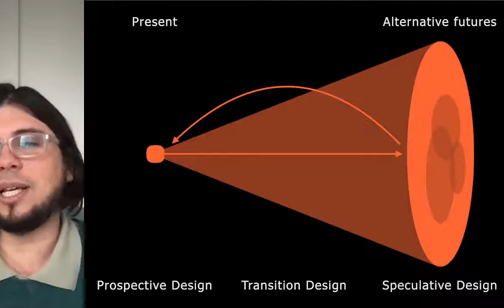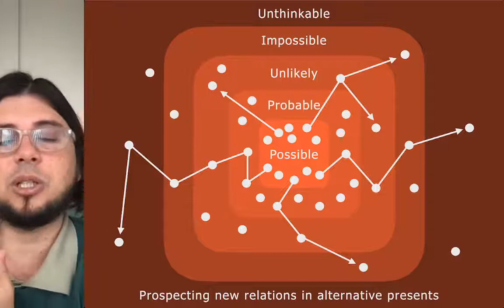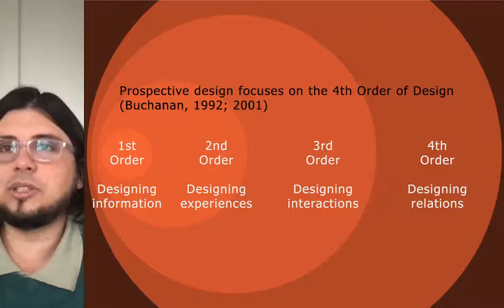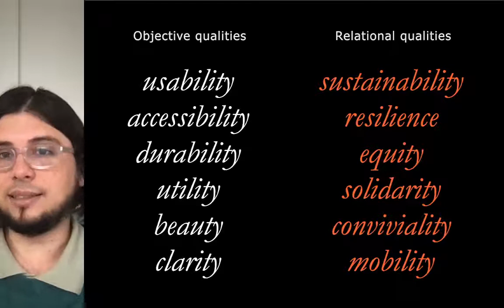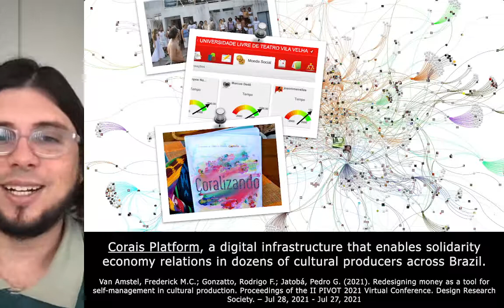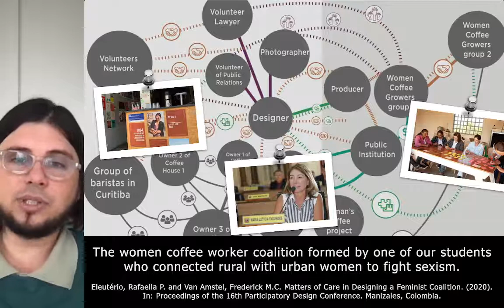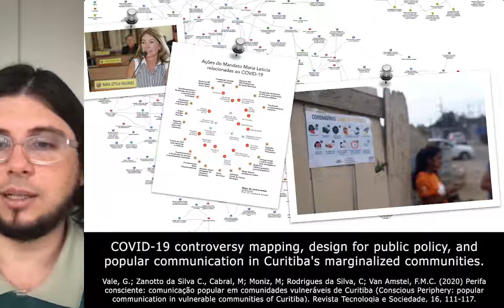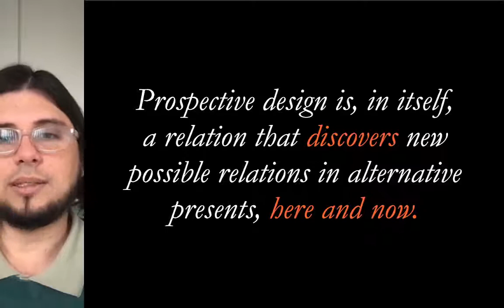Designing relations in Prospective Design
Prospective design is a new design approach developed at Federal University of Technology Paraná inspired by Carnegie Mellon University's Transition Design approach. This short talk explains two of the differences between the approaches: 1) instead of focusing on alternative futures, Prospective Design focuses on alternative presents; 2) instead of framing situations as systems, it frames them as relations that may sometimes form systems but also other totalities that are not systems. We believe that Prospective Design is, in itself, a relation that discovers new possible relations in alternative presents, here and now.

This talk was part of the Transition Design Symposium held by University of Texas Arlington.